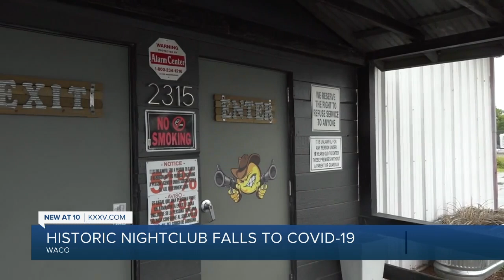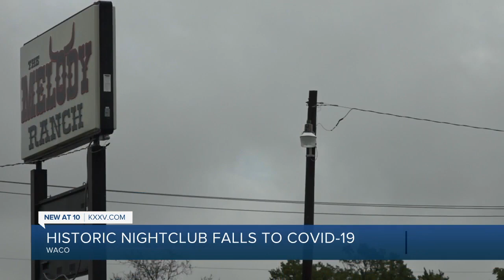Iconic Waco nightclub changing hands due to continuous COVID-19 closures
Hosting historical powerhouses for decades, Waco's own Melody Ranch nightclub is selling after citing COVID restrictions.